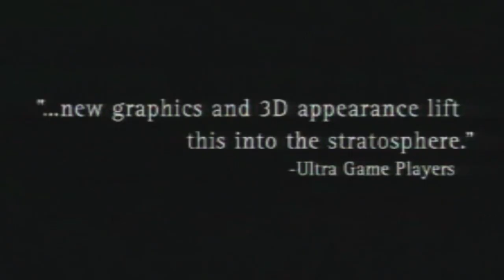Final Fantasy 7 Trailer Ps1 HQ*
Here is the original trailer for Final Fantasy 7 on Ps1,Taken from Official UK PlayStation magazine demo disc 09 vol.2